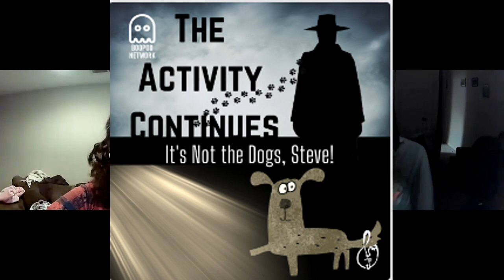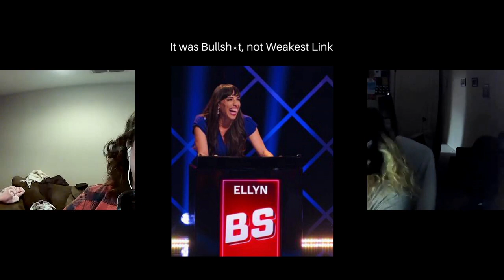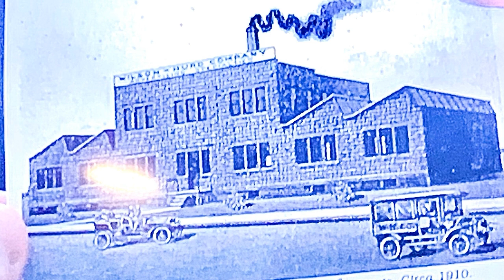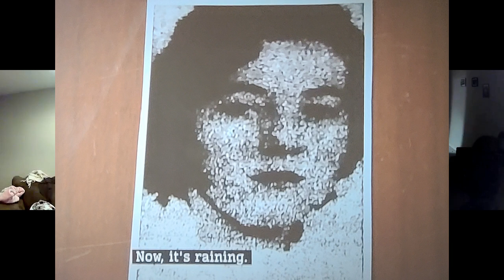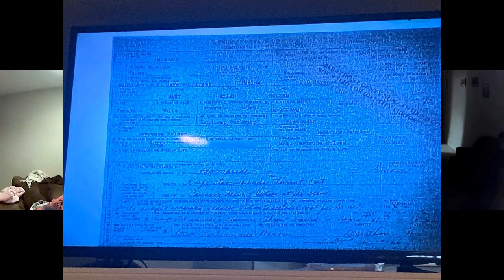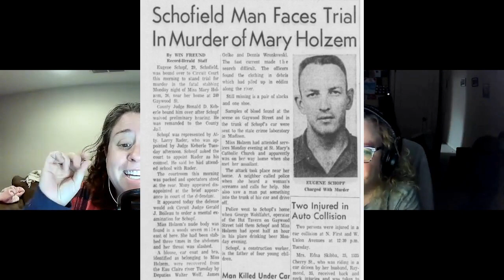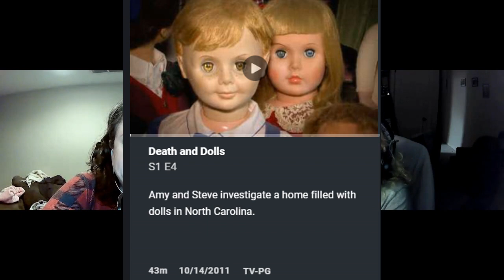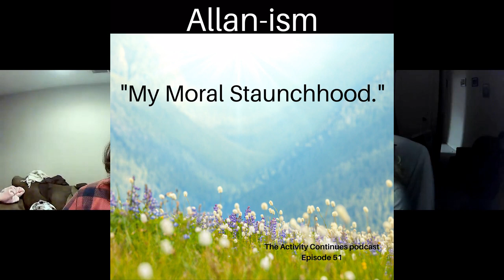Episode 51: Death Wears a Hat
This week Megan is recapping “The Darkening” which is from Season 6 Episode 5 of The Dead Files in which we learn that Death is a short woman with a wide hat.

We really loved this family and hope they are doing better now. If anyone knows them and thinks they would like to chat with us on the show, please have them reach out at . We would love to meet them.

We also talked about Megan recovering from the flu, our feelings on The Circle finale. Amy recommended a show on Apple + TV called Slow Horses.  Megan talks about her foray into the world of Dungeons and Dragons. Amy goes on for longer than needed, about Top Chef. Then we also talk about the future of The Dead Files, and medium Gary Spivey and his wacky cupcake hair. Anyone else craving a Hostess Snowball?

Triggery stuff:  We talked about being sick, vomit, shit, etc. In the episode recap we talked about the client losing her sight. Then murder (stabbing), suicide, animal cruelty all in history.

The Activity Continues is a podcast where a couple of Soul Sisters, Amy & Megan, chat about the TV show, The Dead Files, true crime, ghost stories, haunts, dreams, and other creepy paranormal shit. Each week we each choose an episode to dissect and chat about.

Links:
This is the D&D Set Megan bought

So, grab your hankies, hop in the Cadillac, and join us when…The Activity Continues.

This episode was recorded on January 22, 2023 and released on February 3, 2023.

This week’s Allan-sim is “My moral staunchhood.”

If you’d prefer to watch the video versions of our episodes, please see our YouTube Channel or Spotify

MERCH!

Content Warning:
This is a general content warning, many of the episodes of the TV show talk about murders, some even involving children. So that may come up in our conversation as well. So please proceed with that in mind. But if you already watch The Dead Files you’ll be prepared.
Also, while Amy and Steve's swears are bleeped on TV, ours are not.

Credits:
Hosted by: Amy and Megan
Produced by Amy at Collected Sounds Media, LLC.
Theme song. “Ghost Story” by Cannelle
Background segment music: Introspection by Chris Collins

Send us cool stuff at:
Collected Sounds Media, LLC

If you prefer to listen to the audio versions (more sound effects and edited much better) try our Audio only Playlist

The video is made with Zoom and Descript.
**If you hold the copyright to any of these photos and you want me to remove them please message us to let us know. If you're OK with me using them let me know that too and I'll give you credit here!**